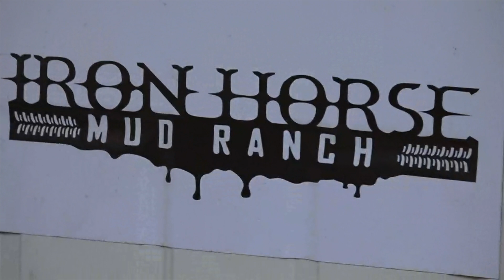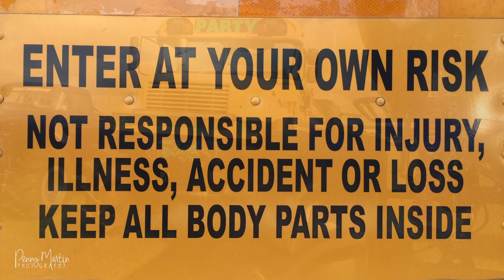Iron Horse Mud Ranch - Camp is Filling Up Day 2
Swamp Buggy, Mega Trucks, SXS, Monster Trucks, Four Wheelers, Mud Ranch Perry Florida October 2018